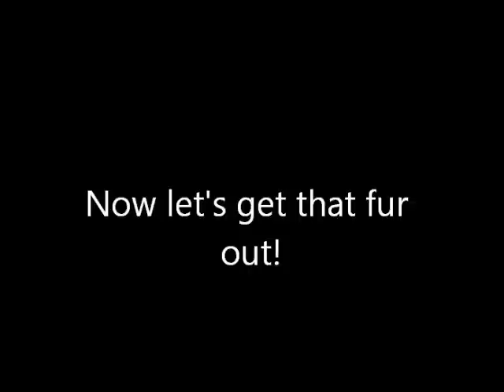So you think you want a husky?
Sorry for the bad lightning and the bad fast forwarding, its my first video with the new movie maker. But, this is Thunder's shedding! We don't like the furminator, we use a velocity blower instead :)